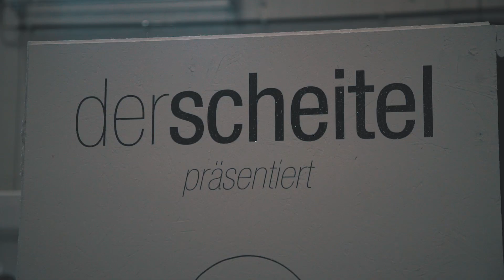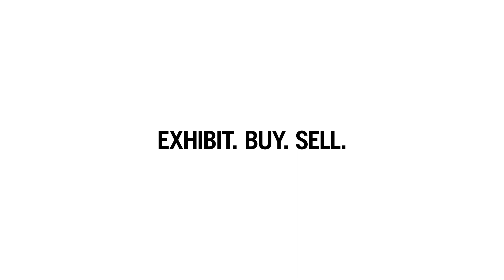Sneakerness Cologne 2015 - Official after movie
Sneakerness
Cologne
X-Post
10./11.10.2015